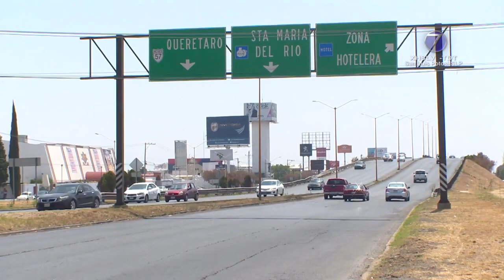Urgente que inicie obra de la Vía Alterna de la Carretera 57: Hervert Lara.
SLP.- El presidente de la Comisión de Desarrollo Territorial Sustentable del Congreso del Estado, diputado Rolando Hervert Lara, dijo que a la brevedad debe iniciar la obra de la vía alterna, que vendría a resolver los problemas de movilidad en la zona metropolitana de San Luis Potosí.

El legislador del PAN dijo que la última información proporcionada es que esta obra iniciaría en marzo; sin embargo, hasta la fecha no se tienen mayores datos, por lo cual, “se espera que inicien a la brevedad”.

“Es urgente y no solamente para los habitantes de San Luis Potosí, sino para la economía regional, ya que es uno de los ejes carreteros más importantes del país, consideró que mejorar la vialidad en la carretera 57, es extremadamente urgente.

Se creó un compromiso de iniciar la obra a mediados de marzo.

Reiteró que son obras muy necesarias para garantizar una mejor movilidad para la zona, ya que actualmente presenta condiciones muy difíciles para el tráfico vehicular, afectando la calidad de vida de los potosinos.

“Son obras urgentes, y se requiere este camino porque aquí cruzan muchas mercancías y servicios que se ofrecen a nivel nacional”, finalizó.